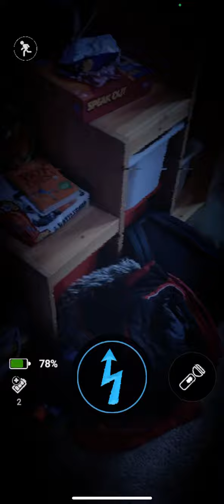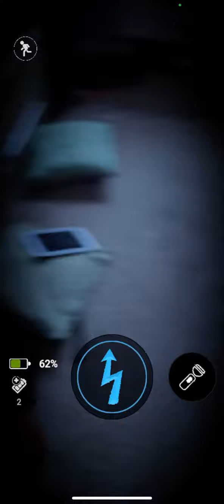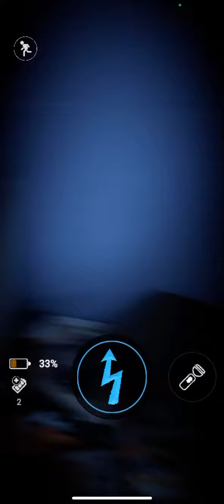Random combo 14 (serpent mangle with Jack o Chica)